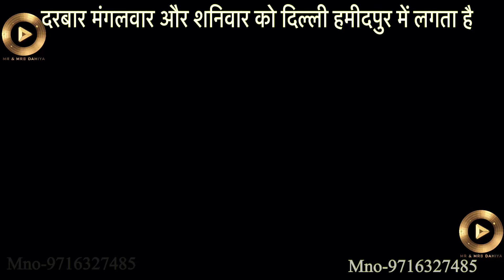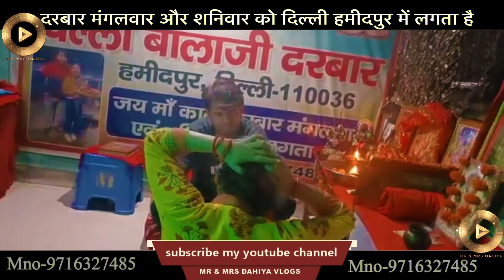कभी बालाजी कभी मां काली बनकर आई लड़की की देवरानी दरबार में # balaji darbar # ma kali darbar # chowki